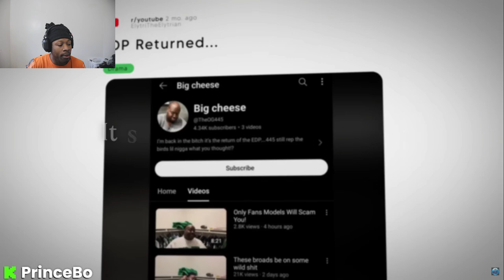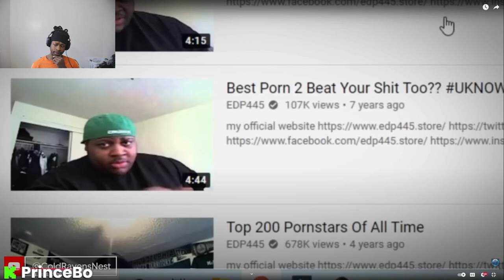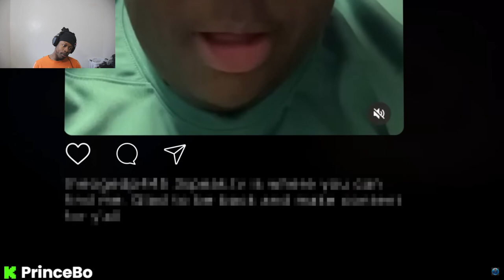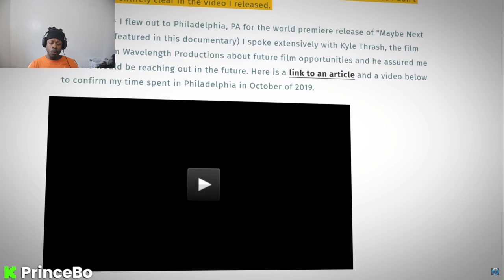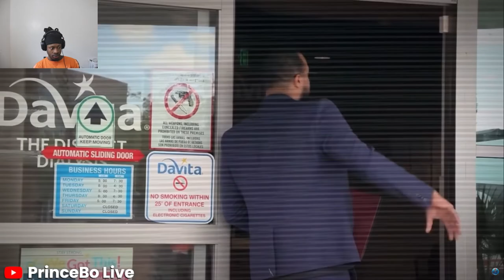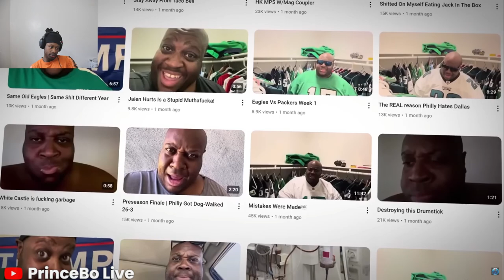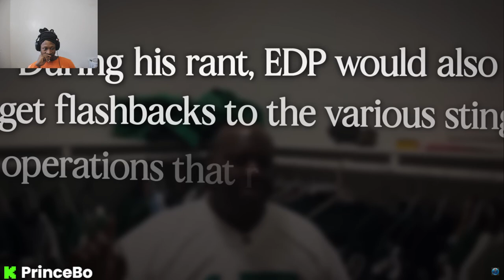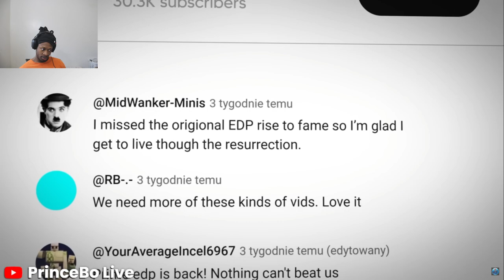The Disturbing Return of EDP445